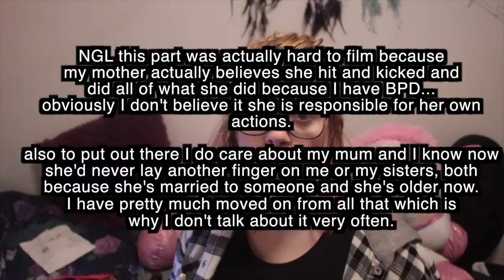How my family reacted to my diagnosis of BPD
time and time again I get messages asking about family support and really in that area I don’t have any so I made a video talking about how my family reacted/ treated me after the BPD diagnosis. this video was  emotional to film, but i still did, would appreciate some support

My Equipment